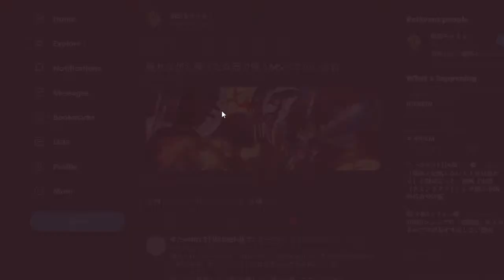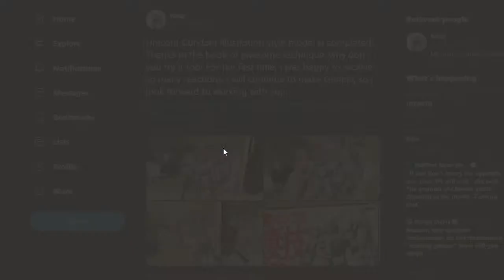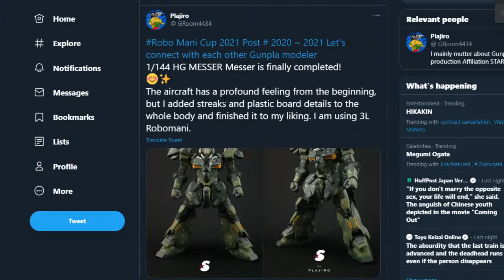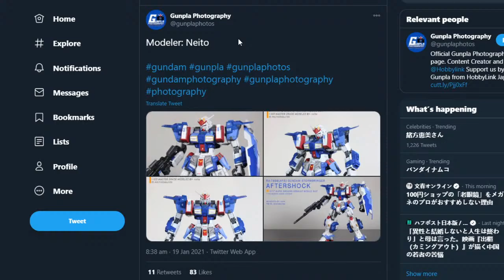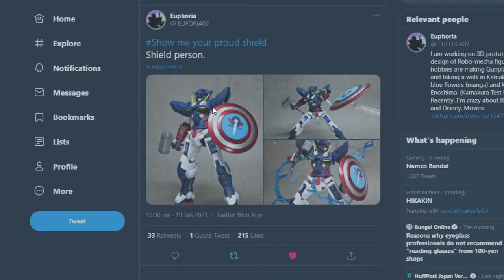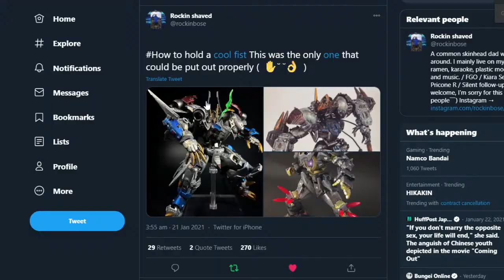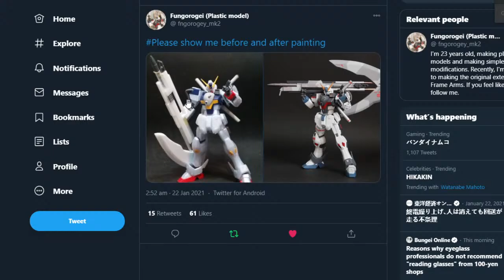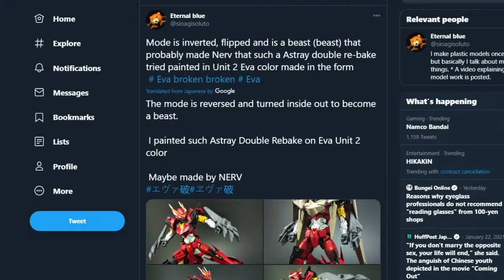This week in Gundam : 02